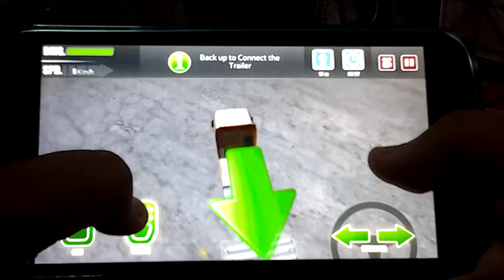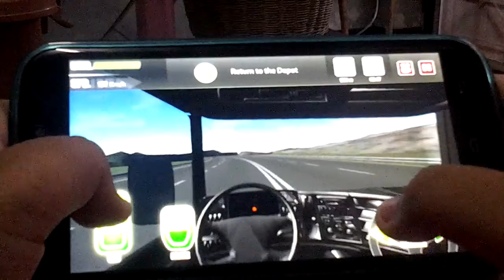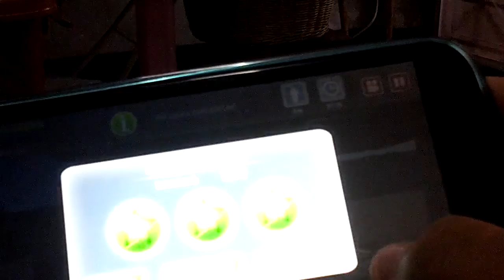Truck Driver 2 Gameplay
Jssnsn